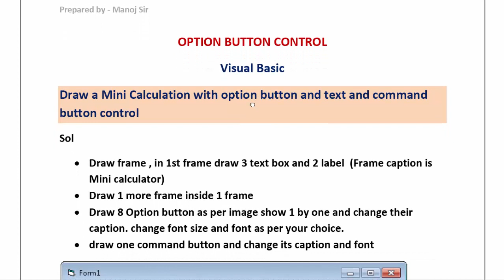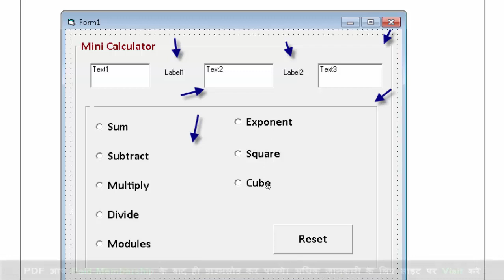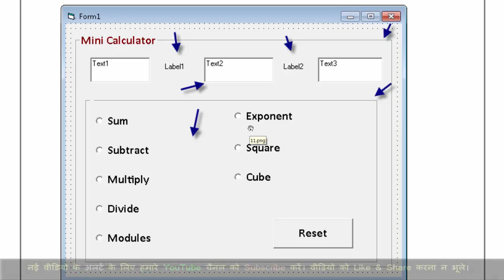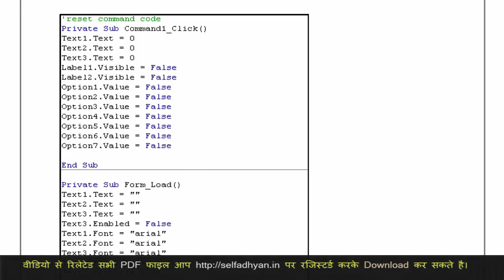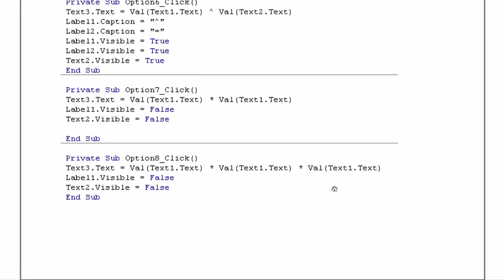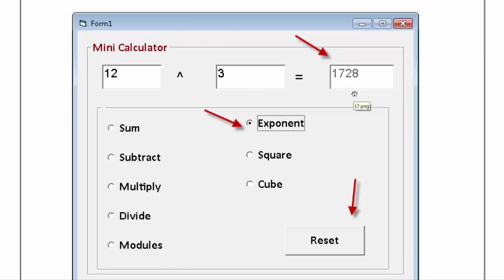Mini calculator - Visual Basic 6 | learn visual basic 6 | visual basic tutorial in hindi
Learn visual basic step by step